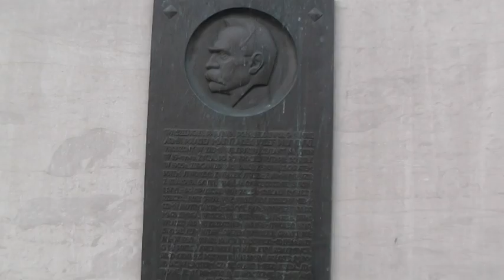Odsłonięcie pomnika Józefa Piłsudskiego w Gdyni